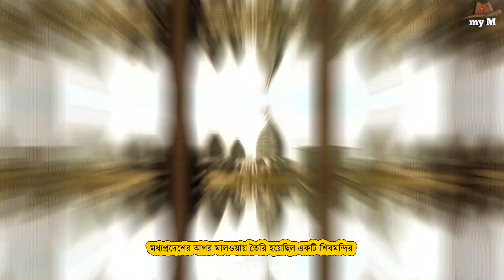এই ব্রিটিশ অফিসার ভগবান শিবের অভিজ্ঞতা লাভ করেন।Lord Shiva Temple Mystery